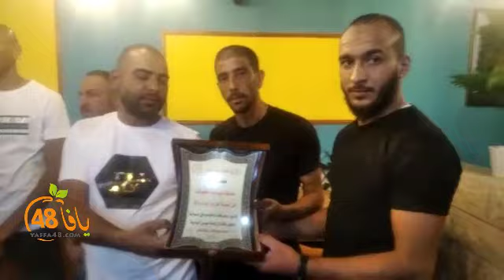عائلة أبو ديّة تُكرّم لجنة اكرام الميت وجمعية مرجان